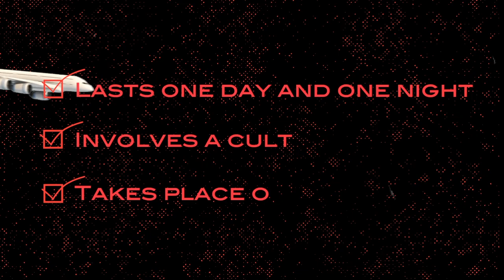Cruise Ship Horror Movie ft. Dead Meat: Make This Movie | SundanceTV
This week, our movie has it all - cruise ships, cults, aliens, Reese Witherspoon! Hosts Allison Raskin and Gaby Dunn are joined by horror genre experts Chelsea and James from Dead Meat, as well as Asha Michelle Wilson (writer, American Horror Story). Together they conjure up a never-before-seen horror flick completely on the fly. Watch to see if our star Kerry Washington makes it out alive...

Make This Movie is an original AMC Digital Series presented by SundanceTV.